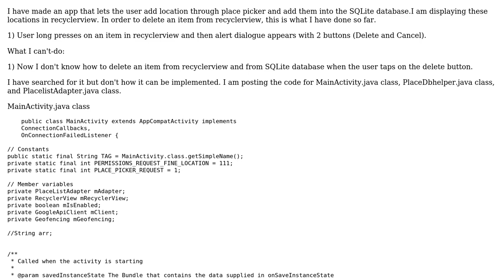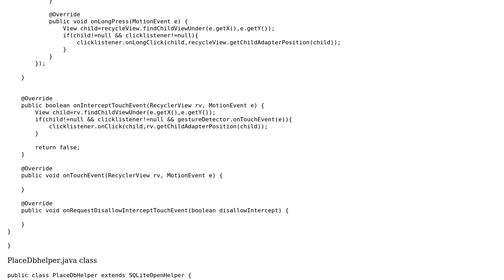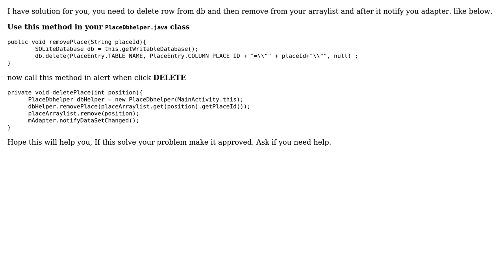Delete record from sqlite database through Recyclerview in android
With thanks & praise to God, and with thanks to the many people who have made this project possible! | Content (except music & images) licensed under CC BY-SA | Music | Images & others | With thanks to user zain ul abidin user Amrish Kakadiya and the Stack Exchange Network Trademarks are property of their respective owners. You are responsible for your own actions.